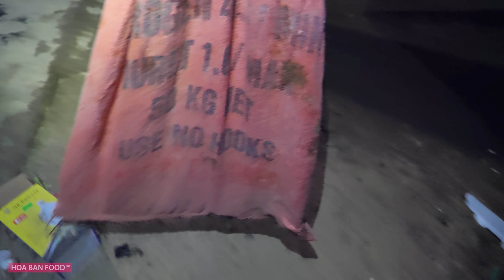GÓI BÁNH TẾT • Tết Xưa - Tập 6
Chiều 30 Tết, thực phẩm đã chuẩn bị xong, chỉ còn chờ đón giao thừa nữa thôi các bác ạ!